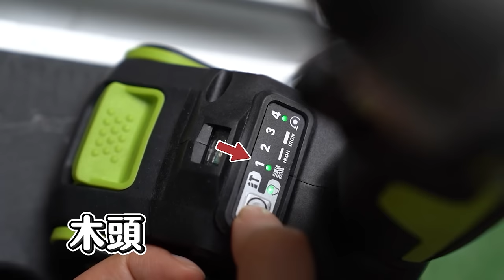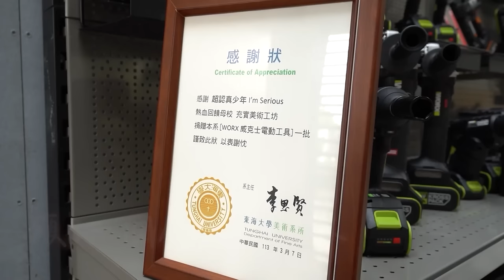東海學妹都會用工具 全新威克士使用教學 順便換超認真的畢業證書【超認真少年】new WORX 2024 tool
地震真的太可怕了...

特別感謝：WORX、浪人崛起(PS5限定）

🟡「威克士挺年輕老闆」🟡
1️⃣活動日期：2024年4月1日~2024年5月30日
2️⃣活動內容：購買20V綠色系列雙機組 （含二台主機+二顆電池+一個充電器）即可獲得20V 2.0Ah電池乙顆（每人以四機組，最多可申請三顆電池為限）。
【※登記的電池需包含一顆4.0Ah以上電池】
例如：
購買雙機組（含二台主機+二顆電池+一個充電器）贈電池乙顆。
購買三機組（含三台主機+二顆電池+一個充電器）贈電池二顆。
購買四機組（含四台主機+二顆電池+一個充電器）贈電池三顆。
3️⃣活動方案：
私訊WORX官方LINE（官方lineID：@worxtool），並附上
1.活動時間內的購買憑證 (發票或收據等)
2.主機機身序號/電池序號/充電器序號之相片
符合資格者即可填寫表單獲得贈品。
※以上活動限定威克士台灣總代理公司貨

🟡 使用工具清單 🟡
00:00 開場
00:58 一卡車工具捐贈
1:13 WORX 威克士 20V 4500 流明伸縮支架工作燈 WU029
1:48 WORX 威克士 多功能折疊夾持工作桌 工作臺 WX051
2:16 WORX 威克士 20V 無刷鋰電 3 段速衝擊起子機 WU290D
2:33 WORX 威克士 20V 100mm鋰電無刷平面砂輪機 WU806
2:52 WORX 威克士 20V 2合1雙用鋰電釘槍 F/K釘 WX840
3:35 WORX 威克士 20V 無刷鋰電曲線鋸/線鋸機 WU550
3:54 WORX 威克士 20V無刷箱式吸/吹兩用吸塵器 WU036
4:23 WORX 威克士 20V 13mm 150N.m 大扭力震動衝擊鑽 WU377
5:35 WORX 威克士 20V 無刷鋰電 8段速 230N.m 衝擊起子機 WU291D
8:07 WORX 威克士 20V 13mm 150N.m 大扭力震動衝擊鑽 WU377
8:56 WORX 威克士 20V 超CP值無刷水電三機組 砂輪機+電錘+起子機組 經典版 (WU388+WU808+WU294) WU939
10:02 浪人崛起
12:28 WORX 威克士 20V 13mm 150N.m 大扭力震動衝擊鑽 WU377
13:40 WORX 威克士 20V 150Nm 智能模式無刷鋰電衝擊起子 WU292DS
13:48 WORX 威克士 20V 無刷鋰電 8段速 230N.m 衝擊起子機 WU291D
13:52 WORX 威克士 110V 240W 1/4砂磨機 WU646L
15:05 WORX 威克士 20V 12cm 無刷鋰電迷你小型電鋸 WD331
15:56 WORX 威克士 40V 40cm 無刷鋰電鏈鋸機 WD384
16:23 WORX 威克士 20V 鋰電園藝剪草機 WD801
17:04 WORX 威克士 20V 30cm 鋰電割草機 WD163
17:45 WORX 威克士 20V 小型鋰電噴漆槍 WU056
18:18 WORX 威克士 20V 185mm 無刷鋰電圓鋸機 WU538H
18:26 WORX 威克士 20V 無刷165mm圓鋸機 WU536
19:08 WORX 威克士 20V 無刷鋰電修邊機 WU560
19:22 WORX 威克士 無刷鋰電曲線鋸/線鋸機 WU550
19:36 WORX 威克士 20V無刷箱式吸/吹兩用吸塵器 WU036
20:00 WORX 威克士 20V 24mm 三用鋰電無刷電鎚 WU388
20:43 WORX 威克士 20V 100mm鋰電無刷平面砂輪機 WU806
21:11 WORX 威克士 20V 無刷鋰電軍刀鋸 WU501
21:51 WORX 威克士 20V 鋰電無刷衝擊扳手 WU279
21:54 WORX 威克士 20V 2合1雙用鋰電釘槍 F/K釘 WX840
21:57 WORX 威克士 110V 240W 1/4砂磨機 WU646L
22:00 WORX 威克士 20V 無刷多功能磨切機 WU690
22:02 WORX 威克士 20V 雙缸高壓打氣機 /高壓打氣泵 WU092
22:04 WORX 威克士 20V 鋰電手電筒 WU027
22:08 WORX 威克士 20V 鋰電無碳刷高壓清洗機 WU630
23:01 WORX 威克士 20V 無刷鋰電吹風機 大面積吹風專業版 WU231

【威克士影片清單】
小型DIY工具！口袋小怪獸50種新手常用配件教你如何使用 WORX 威克士 Maker X